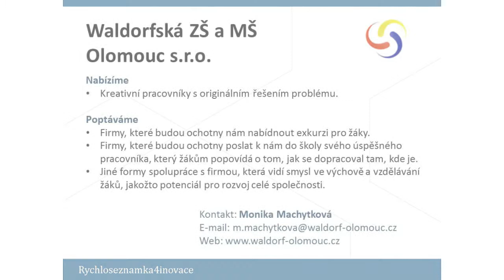Rychloseznamka4Inovace - Elektrotechnika 28. 4. 2015 - Monika Machytková